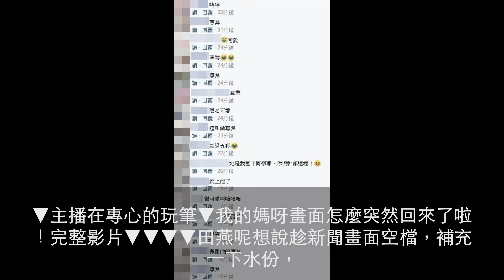女主播托腮發呆「沒發現畫面轉回棚內」 下一秒展現超專業反應 網友笑翻：這已經不是她第一次了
主播一直以來都是呈現完美專業的形象，但是難免也會有一些出包或漏網的畫面出現。年代主播田燕呢在主播台上就再次出槌啦！上次在2012年就因為新聞中切錯畫面，導致田燕呢喝水畫面播送全國，就讓當時網友直呼超萌！▼田燕呢為年代當家美女主播這次田燕呢則是因為沒注意到鏡頭已經對準她，手肘撐在桌上休息的樣子意外曝光，發現後一秒彈起，也算是相當專業了啦！▼田燕呢以手肘撐在桌上，呈現一個完全放空的狀態，看起來心很累▼突然發現鏡頭已經對著自己，一個彈跳相當估溜！▼人家是三秒變格格，田燕呢是三秒變主播，還是相當專業的呢有網友將整個過程截下，PO在臉書社團「爆廢公社」上。許多人看見田燕呢超快反應，不僅誇讚相當專業，看見對方從主播台彈起的模樣，也忍不住紛紛直呼可愛，「莫名可愛」、「臨場反應超厲害」、「笑翻」、「這只能用專業兩個字來形容」▼網友留言完整影片▼▼▼其實主播出槌的畫面也不是第一次，國外主播也常常出現類似情況，這一個美國女主播在中間新聞畫面時間中玩筆，沒想到畫面提早切回來也讓她嚇得筆都丟出去了！▼主播在專心的玩筆▼我的媽呀畫面怎麼突然回來了啦！完整影片▼▼▼▼田燕呢想說趁新聞畫面空檔，補充一下水份，突然發現畫面已經切回棚內，雙目睜大相當錯愕，不知所措的直瞪著鏡頭，似乎在思考些什麼. 最後只好選擇向同事求救，順利結束這場意外主播維持專業完美的形象相當辛苦，這些漏網畫面也讓大家有機會看到主播私底下的一面，但是也可以看出田燕呢主播真的是愈來愈專業了！從一開始的呆萌不知道如何是好，最好只好向同事求救，現在已經進化成三秒立即變身回專業主播，這臨場反應真的要給個讚！